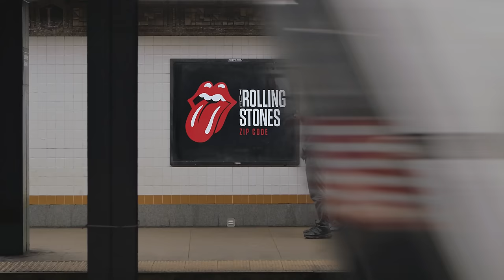The Rolling Stones: Sisters {The Kloons} Episode 6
Margo and Harva discuss The Rolling Stones, Mick Jagger's tongue, and groupies. Sisters Episode 6. Two 30 year old guys lip syncing a conversation between two 60 year old women.

Be sure to check out to get tickets to The Rolling Stones' Zipcode summer tour!

Check out our Android App so you never miss a Kloons video! iPhone coming soon